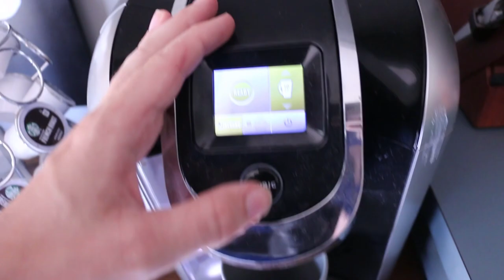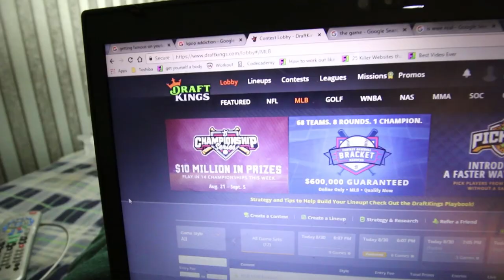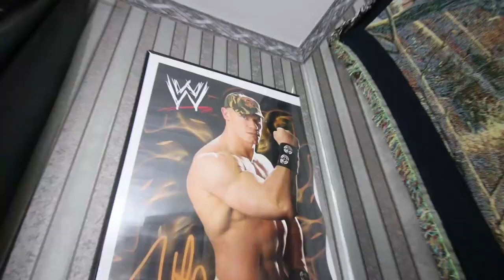A Day In The Life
I thought it would be a fun idea to make a vlog about my day.  I was incredibly wrong.